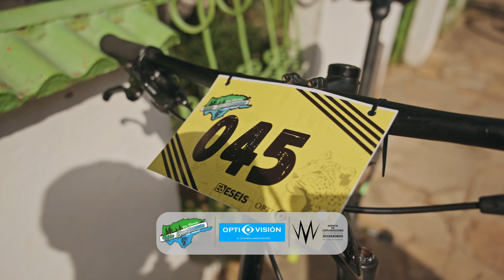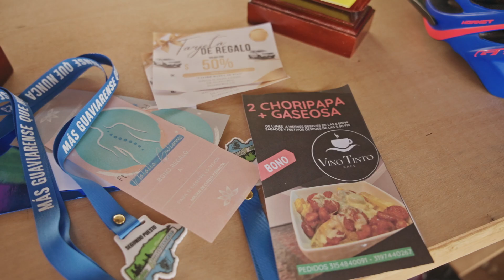COMPETENCIA DE CICLISMO SEGUNDA TRAVESÍA MÁS GUAVIARENSE QUE NUNCA 2023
Esta pieza audiovisual corresponde a la Segunda Travesía Ciclística más Guaviarense que Nunca desarrollado en San José del Guaviare.